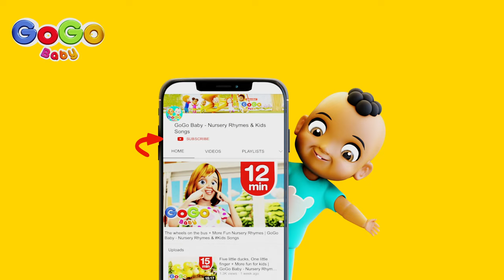Teddy Bear Song | GoGo Baby - Nursery Rhymes & Kids Songs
Teddy Bear Song by GoGo Baby is a fun song for kids that makes preschool learning entertaining for kids. Our animated videos for kids will promote cognitive growth in your children, and teach them the joys of learning. We present an array of nursery rhymes and children's songs for kids to sing and dance along with our high-quality characters, which your kids can relate to. Kids Learn, Numbers, Letters, Shapes, Colors, Sounds, and much more! by watching our videos.

About GoGo Baby

GoGo Baby is a kids channel that is dedicated to making preschool learning entertaining, educational and fun for kids. Our animated videos for kids will promote cognitive growth in your children, and teach them the joys of learning. We present an array of nursery rhymes and children's songs for kids to sing and dance along with our high-quality characters, which your kids can relate to. Kids Learn, Numbers, Letters, Shapes, Colors, Sounds, and much more! by watching our videos.